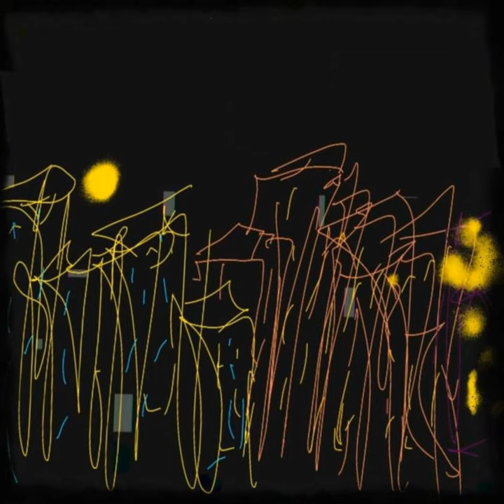SAUVIGNON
SAUVIGNON · Ba Pace

NIGHTSHOW